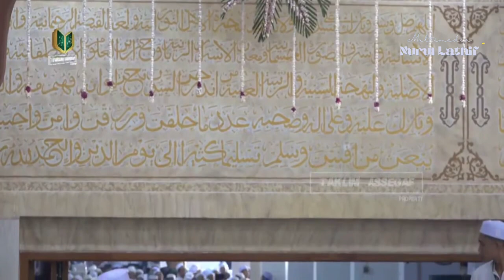Manaqib Habib Abu Bakar bin Muhammad Assegaf Haul ke 68